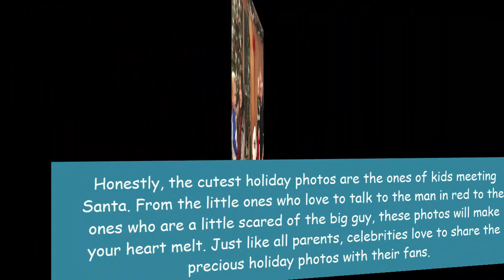12 Cutest Pics Of Celeb Kids With Santa: Royalty Brown & More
Aw! Our favorite celebs love to show off their little ones meeting Santa. From Chris Brown’s daughter, Royalty, to the Kardashian kids, check out the most adorable holiday photos!